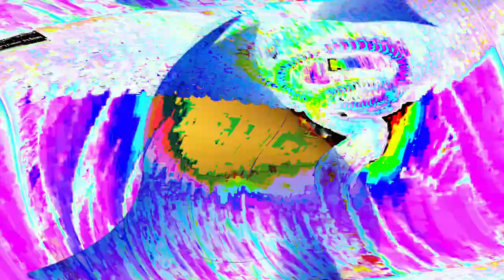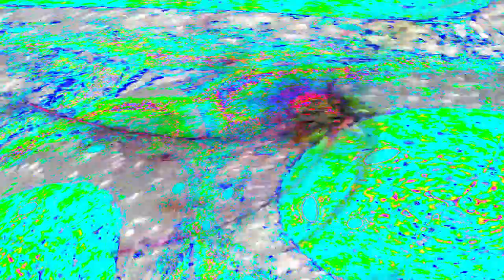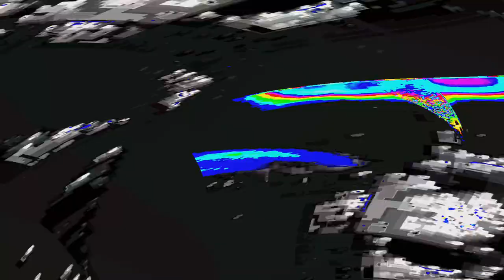[EPILEPSY WARNING] Movie 24 05 03 08h58m14s